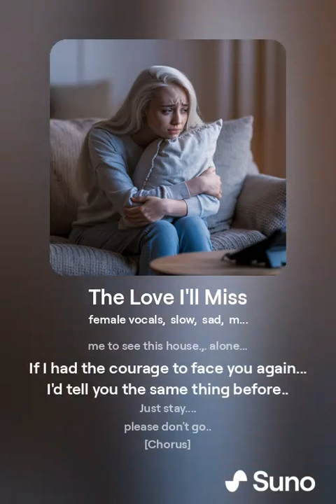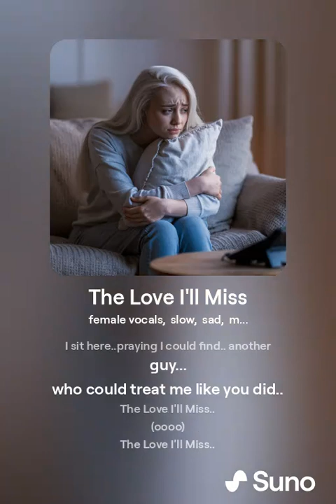Песни, музыка нейросеть Трек № 104